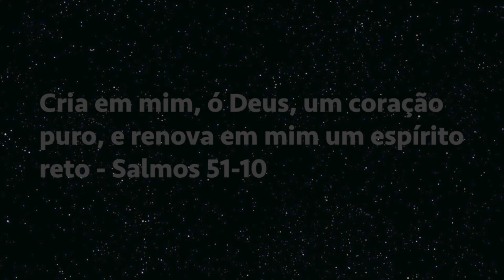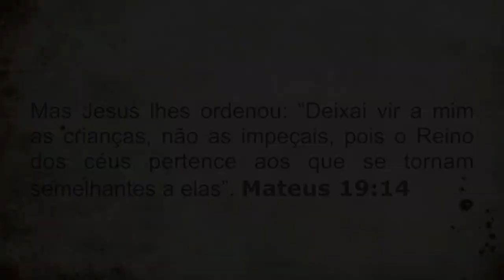DA ME UM CORAÇÃO IGUAL AO TEU - Grupo de Crianças de Ibitinga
TABERNÁCULO DA FÉ